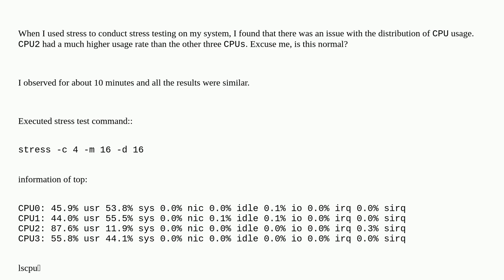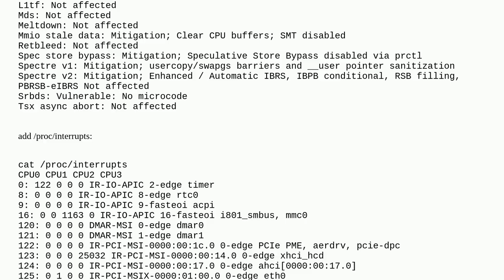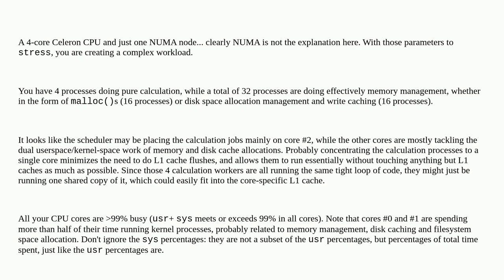Unix: Why is the load of 'stress' unevenly distributed?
Why is the load of 'stress' unevenly distributed?

A special thanks goes out to the awesome community

  benchmark linux